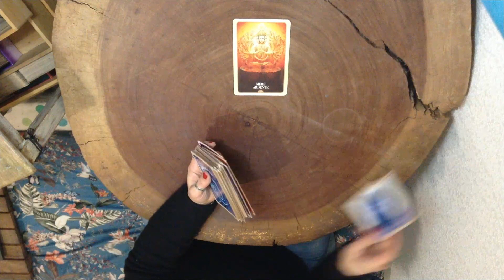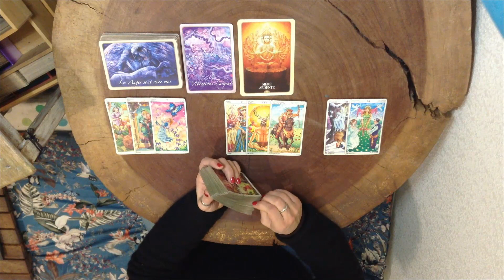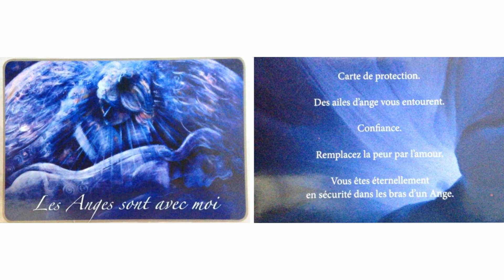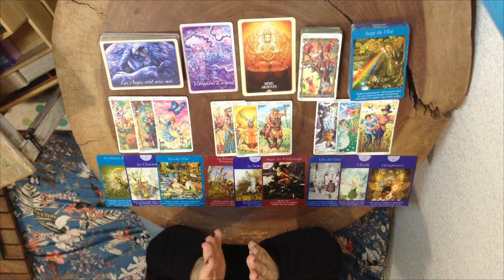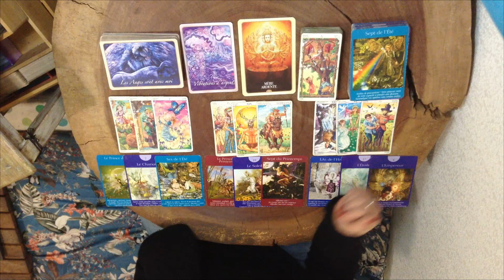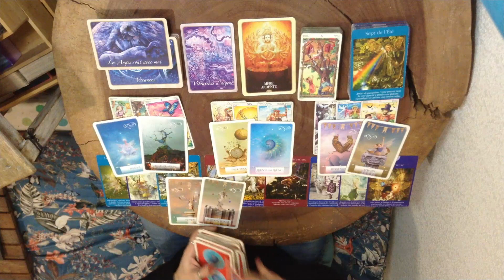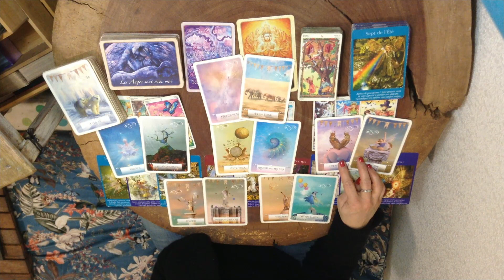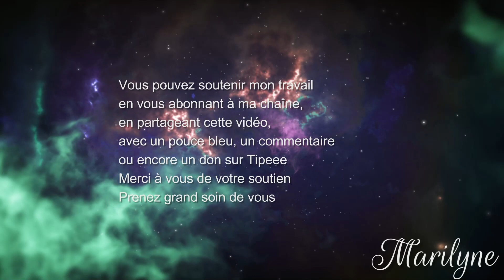13 fev: Un appel du Coeur à communier avec le Monde...